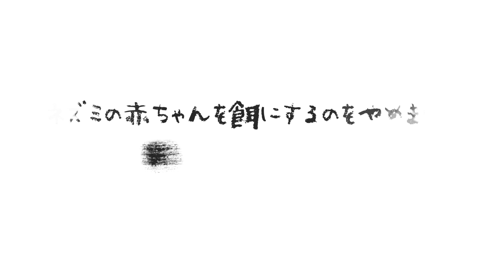ネズミの赤ちゃんを餌にするのをやめました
オリジナルグッズはコチラから